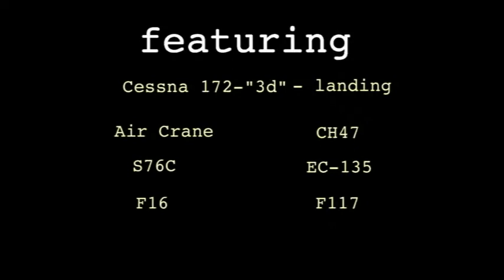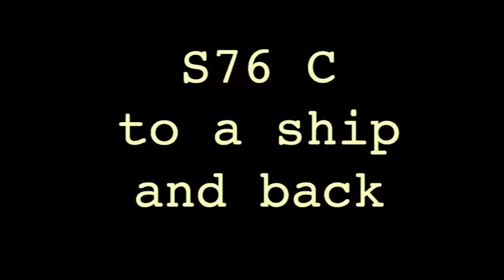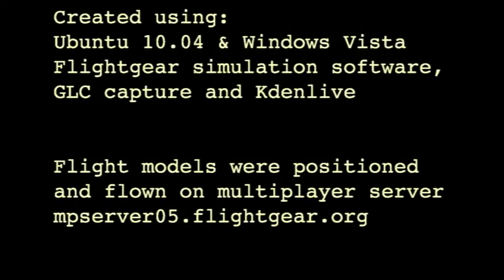Old flight simulator compilation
Several flight simulator models captured using networked gaming software